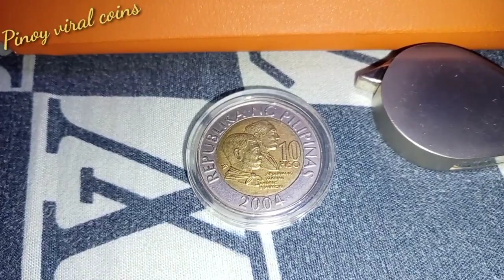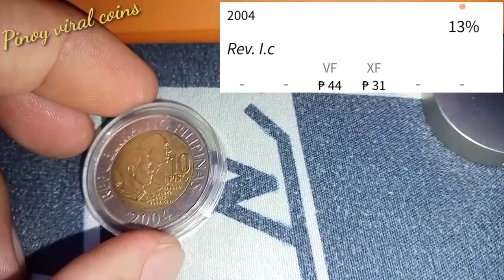Baka meron ka | COLLECTIBLES